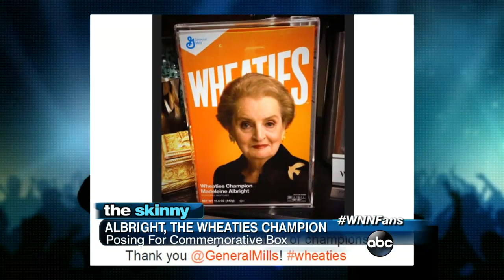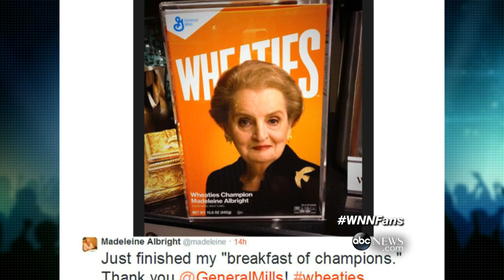SKINNY: Jude Law Expecting 5th Child